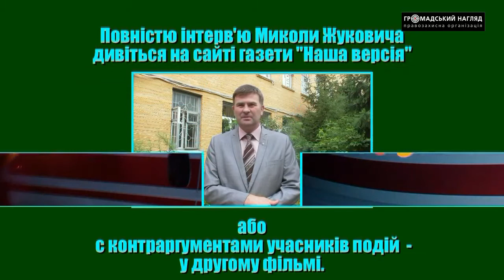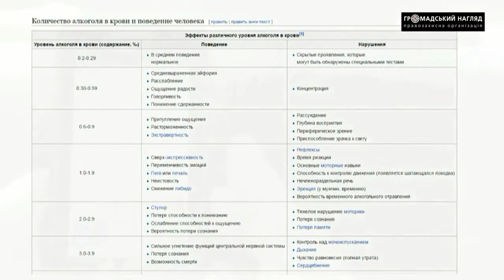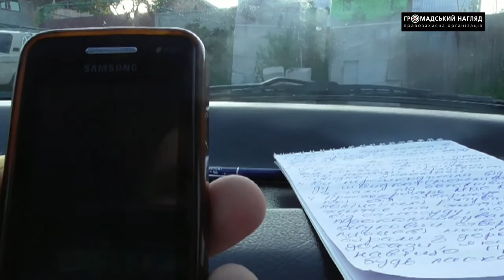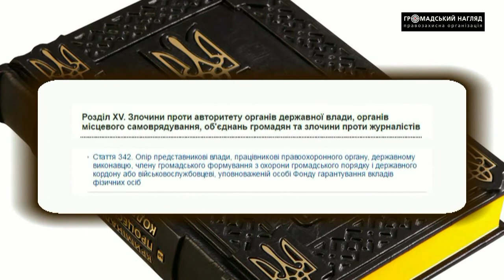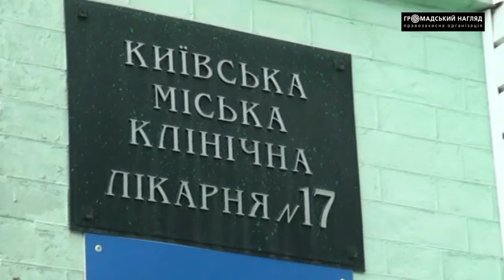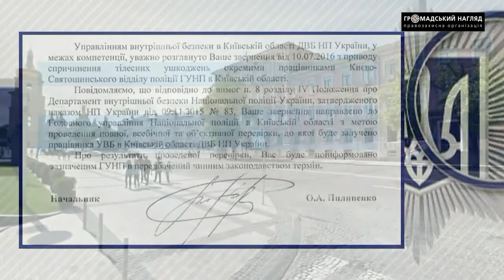Неадекватні копи на ДТП під Києвом 10 07 2016 ф 3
Виправдовуючи свою бездіяльність, патрульні Києво-Святошинської районної поліції Корж та Кулик вдалися до встановлення летального діагнозу двом постраждалим, яких збив п’яний водій. Хоча могли б примінити свої знання та навики в наданні першої медичної допомоги, якої їх навчали під час курсів для роботи поліцейськими.